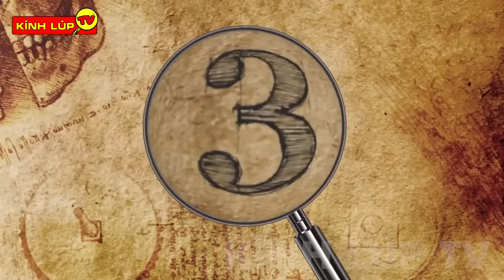🔥 9 Phát Minh Điên Rồ và Kỳ Lạ Nhất Khiến Người Dùng Dở Khóc Dở Cười Cùng Kính Lúp TV Khám Phá Nhé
🔥Chào mừng các bạn đến với kênh KÍNH LÚP TV trong video ngày hôm nay chúng ta hãy cùng đến với: 9 Sản Phẩm Điên Rồ Nhất Từng Được Con Người Phát Minh
Bạn biết đấy, sự sáng tạo của con người là vô cùng phong phú. Tuy nhiên, bên cạnh những sản phẩm vô cùng hữu ích thì con người cũng cho ra đời không ít những phát minh điên rồ, khiến ai nấy không khỏi thắc mắc.
00:00 9 Sản Phẩm Điên Rồ Nhất Từng Được Con Người Phát Minh
00:44 Thịt nhân tạo
01:37 Những cuộn giấy vệ sinh điên rồ
02:55 Chiếc kéo hình Wonder Woman
03:48 Kẹo hình người nổi tiếng
04:48 Giày Kinh Dị
06:07 Túi xách làm từ xương người
07:48 Những Món Đồ Bá Đạo Chỉ Có ở Nhật
09:09 Đồ dùng da người hình bộ phận cơ thể
10:44 Những người lính robot kiêm con người